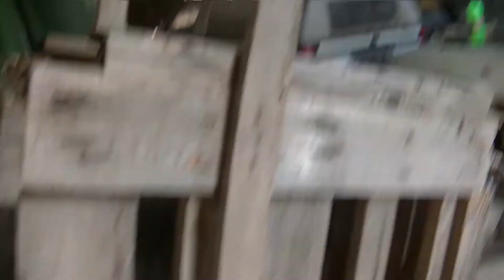/PanKrabák/ Barák 25 , Cesta k cihlám